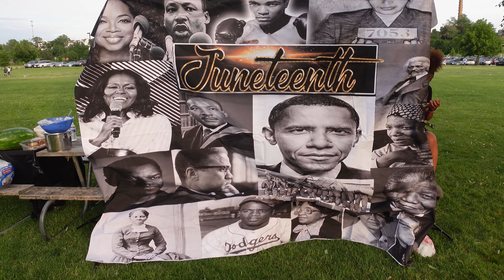BACK TO WORK!!!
Welcome back to Meke & Dee.